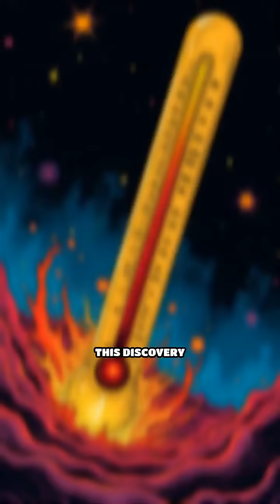We Finally Detected The Universe's Echo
Dive into the cosmic whispers from the Big Bang that still resonate today! 🌌 Uncover the secrets of the universe's earliest moments as we explore the remnants of this monumental event. Join us on a journey through time and space, revealing how cosmic microwave background radiation and primordial elements shed light on our universe's formation. Don't miss out on this fascinating exploration of CosmicMystery, BigBang, Astrophysics, and UniverseEvolution. Let's unravel the mysteries of DarkMatter, Cosmology, and the OriginOfTheUniverse together!